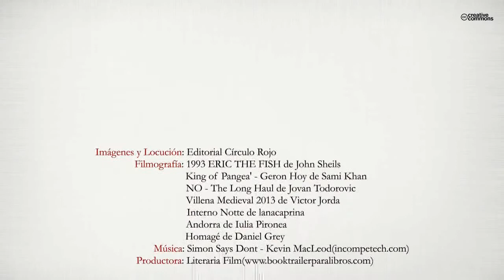Elías y los ladrones de magia (Booktrailer) - Editorial Círculo Rojo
Elías es un niño granadino de once años muy inteligente, pero también muy solitario.
Su madre, Marina, es una escritora de éxito con la que todos quieren estar el día en el que acompaña a su hijo y al resto de los niños del colegio a una excursión a Cazorla, lo que hace que Elías se sienta aún más solo. De vuelta a Granada, el autobús sufrirá una avería y todos los niños acabarán en una extraña feria ambulante en la que el chico conocerá a un pez parlante que no dudará en contarle la historia de cómo un día dejó de ser humano. Elías no podrá evitar llevarse el pez a casa, sin saber que en poco tiempo este acabará convirtiéndose en todo un caballero inglés. Con él no solo recorrerá algunos de los lugares más maravillosos de Granada, sino que también descubrirá que los seres mágicos, tanto los buenos como los malos, están por todas partes, y que estos últimos pueden ser muy peligrosos. ¿Conseguirá Elías detenerlos con ayuda de sus nuevos amigos?